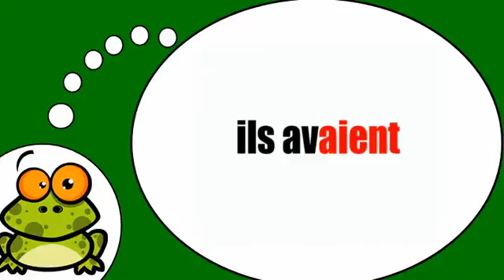动词=有=不完善的紧张